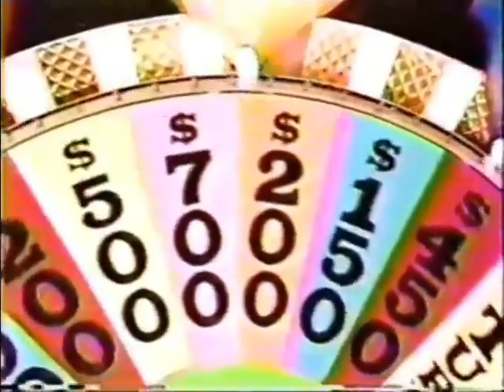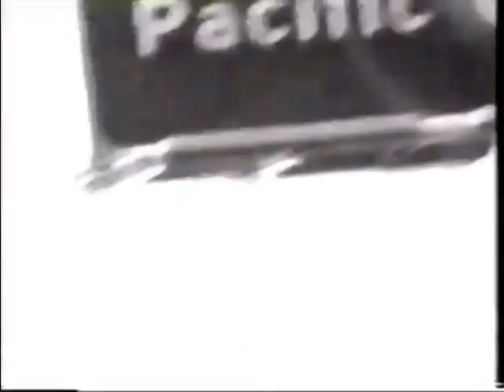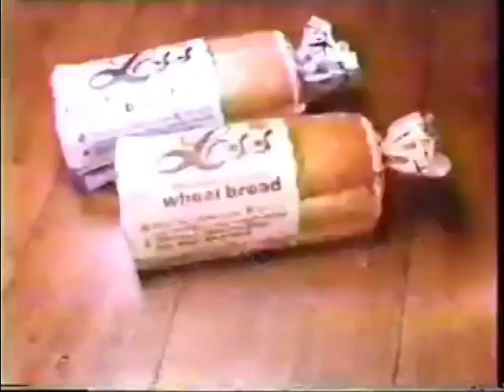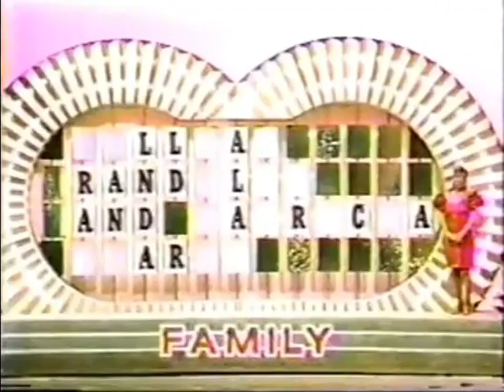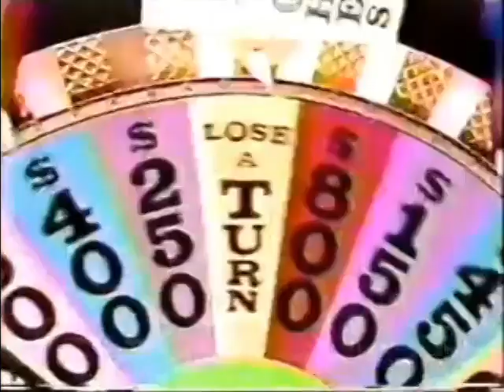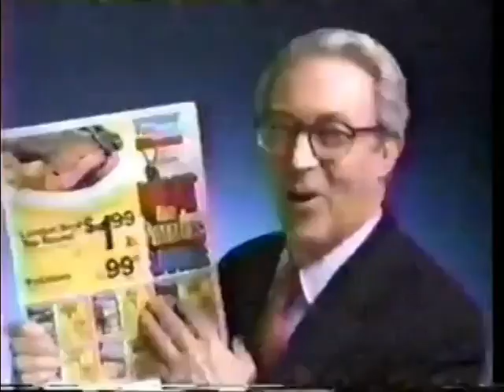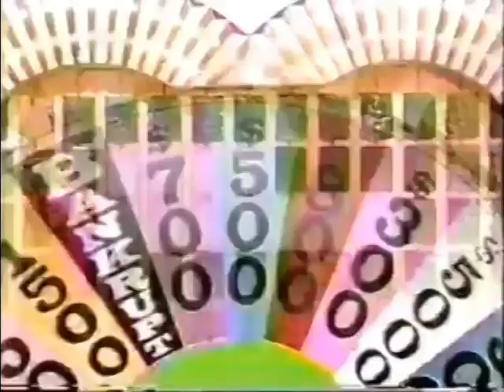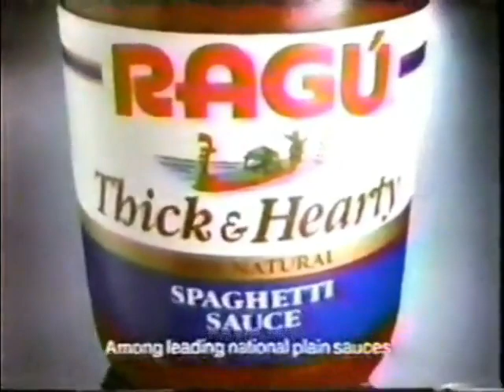(Nighttime Syndicated) - 7x105 - February 2nd, 1990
Here's Season 7 Episode 105 of the Nighttime Syndicated Wheel of Fortune with Pat Sajak & Vanna White from February 2nd, 1990